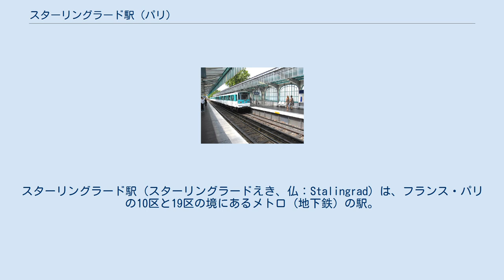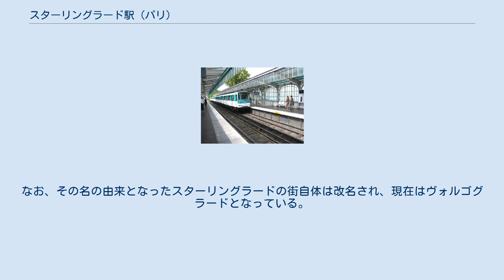スターリングラード駅 (パリ)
スターリングラード駅 (スターリングラードえき、仏：Stalingrad) は、フランス・パリの10区と19区の境にあるメトロ (地下鉄) の駅。
2号線、5号線及び7号線を利用することができる。
 スターリングラード駅は、パリの地下鉄メトロの駅。
2号線、5号線及び7号線が利用可能である。
パリ北東部の10区と19区の境界に位置しており、サン・マルタン運河とラ・ヴィレット貯水池の結合地点に近い。
 1903年1月31日、2号線のオーベルヴィリエ駅 （Aubervilliers）として開業したが、のちに、付近にあった7号線のブルヴァール・ド・ラ・ヴィレット駅 （Boulevard de la Villette）と接続され、オーベルヴィリエ＝ブルヴァール・ド・ラ・ヴィレット駅 （Aubervilliers - Boulevard de la Villette）となった。
1946年2月10日、第二次世界大戦中のスターリングラード攻防戦における赤軍の勝利を記念して改名され、スターリングラード駅となった。
なお、その名の由来となったスターリングラードの街自体は改名され、現在はヴォルゴグラードとなっている。